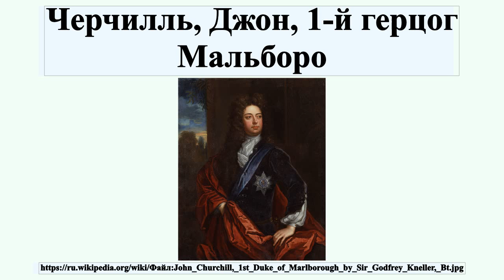Черчилль, Джон, 1-й герцог Мальборо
Джон Че́рчилль, 1-й герцог Ма́льборо — 16 июня 1722) — английский военный и государственный деятель, отличившийся во время Войны за испанское наследство.Генерал-капитан , генералиссимус.Имеет репутацию самого выдающегося английского полководца в истории.За свои заслуги был пожалован титулами графа, а затем 1-го герцога Мальборо.

Профиль автора: автор оригинала — Готфрид Кнеллер (1646–1723) Альтернативные имена Gottfried Kneller, Имя при рождении: Gottfried Kniller Описание Германский художник, рисовальщик, гравёр и художник-миниатюрист Дата рождения/смерти 8 августа 1646 7 ноября 1723 Место рождения/смерти Lübeck Лондон Годы творчества с около 1660 до, примерно, 1723 Место творчества Лейден (около 1660–1665), Рим, Венеция (1672–1675), Нюрнберг, Гамбург (1674–1676), Лондон (1676–1723), Франция (1684–1685) Нормативный контроль VIAF: 74127041 ISNI: 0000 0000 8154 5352 ULAN: 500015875 LCCN: n82103048 GND: 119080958 WorldCat